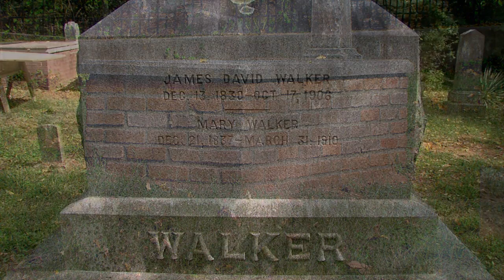Fayetteville History Minute - Walker Cemetery